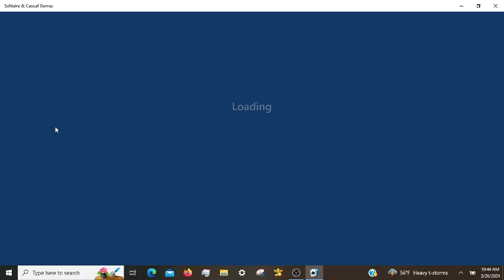Microsoft Solitaire Daily Challenges, incl. Klondike Hard 03/26/2024